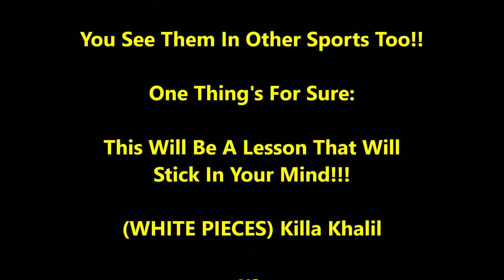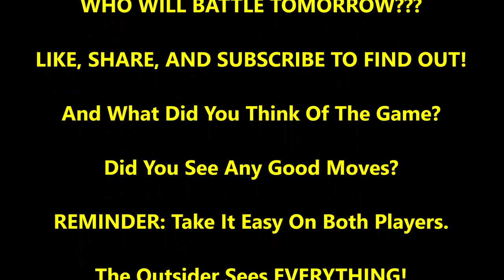2 Hilarious Trash Talkers! 1 Sneaky Finish Stuns Him! Killa Khalil vs Boston Mike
It ain't over till the fat lady sings!